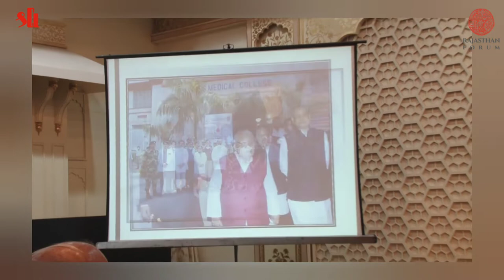DESERT SOUL WITH DR SUDHIR BHANDARI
DesertSoul series of Rajasthan Forum was organized, with renowned medical personality Dr. Sudhir Bhandari. Ms Apra Kuchhal, Executive Secretary of Rajasthan Forum did an interesting conversation with Sudhir Bhandari on many health related queries and the experiences of his medical journey.
Desert Soul  is a joint initiative of Rajasthan Forum- a non government organization and the ITC Rajputana. The series is presented by Shree Cement Ltd.